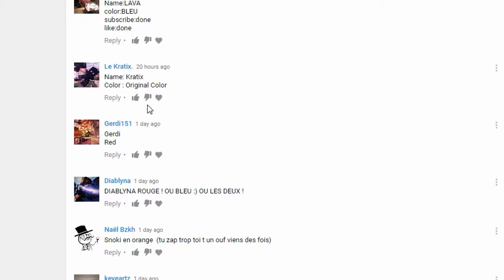wtf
HEEEEY GUYYYS!
I'M FREEE!

Info's intro

→ Client(e) : you? :O
→ C4D : Harsay'
→ AE : Harsay'
→ Dual partner : //
→ Lightroom's/Mat's : by me (private)
→ Font : longhaul
→ Shop's : i'm free. ღ
→ FPS : 60
→ Duration intro : 13s

Setup's

→ Mouse : RAZER Mamba Tournament Edition ( 90€ )
→ Keyboard : Black widow ( 150€ )
→ Screen : 1920x1080 HD 22 thumbs 1 ms ( 150€ )
→ Second Screens : 1280x1080p 54,6 cm 5 ms ( 120€)
→ Helmet : Plantronics GameCom 388 ( 55€ )
→ Leather Chair ( 80€ )
→ USB (black) : Selecline 16 GB ( 10€ )
→ USB (bleu) : Emtec 16 GB ( 8€ )
→ USB (green) : Emtec 16 GB ( 17€ )
→ USB (red) : Emtec 16 GB ( 17€ )
→ Microphone : Blue yeti (150€)

Computer

→ CPU : AMD FX 6300 Black Edition UnClocked (3.5 GHz) ( 160€ )
→ GPU : AMD Radeon HD 5800 Series ( idk€ )
→ GB Memory : 8 GB Ram' ( 60€ )
→ System's : Windows' 7 ( 81€ )
→ Housing : Zalman High Performance Mid Tower Case Z11 Plus ( 70€ )

Social Network's

→ Skype : vveike
→ FaceBook' : noooooooooooo
→ Instagram' : noooooooo
→ Tinder' : fck

Render'

→ C4D : 1 heure
→ AE : 1h42m
→ Sony vegas : 3m
Render 60fps/30fps

→ [60FPS C4D] : 17 minutes
→ [60FPS AE] : 1 hours
→ [30FPS C4D] : 5 minutes
→ [30 FPS AE] : 15 minutes